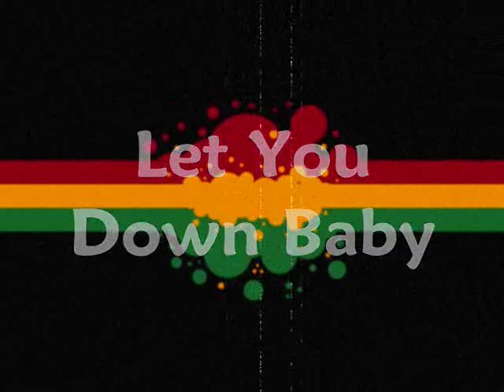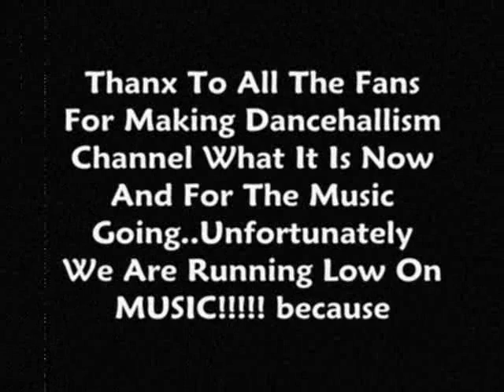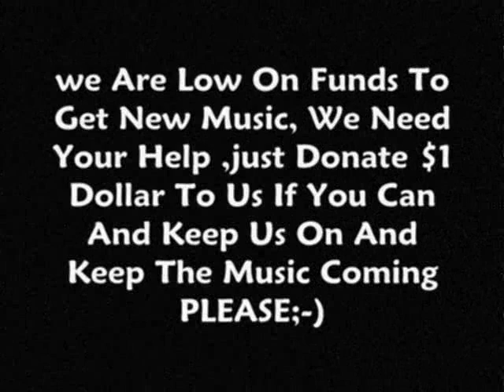Kiprich-Let You Down Baby (Troublesome Riddim)HQ